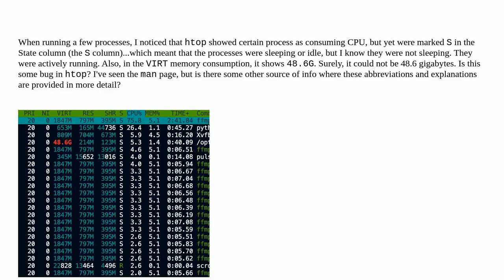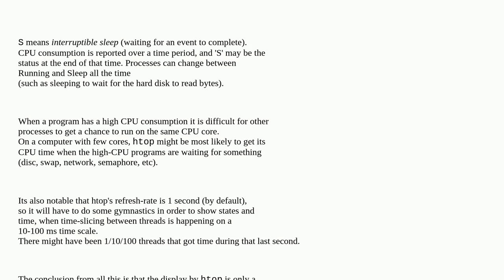Does htop have a bug in the display of process status and memory consumption?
A special thanks goes out to the community

  ubuntu bash bug linux htop